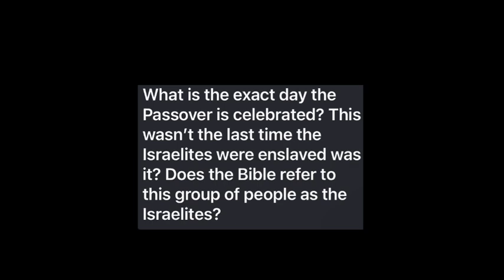answering questions from the comment section 7/6/24